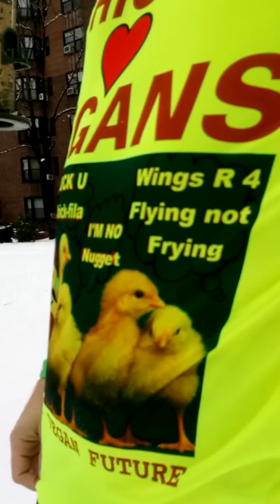VEGAN = Be a BIRD FEEDER not a BIRD EATER (MeatVideo.com) Chicken + Egg Animal Abuses 4H